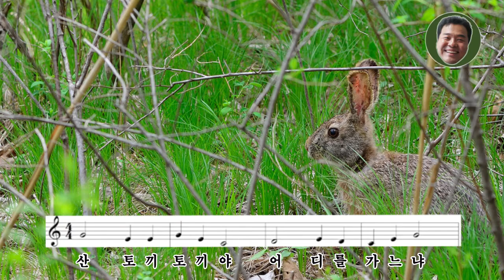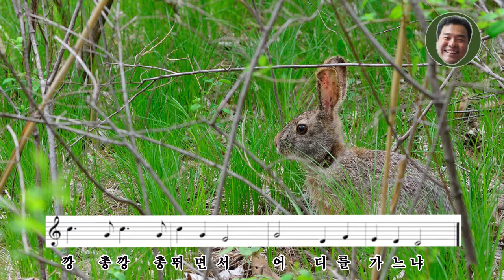(동요)산토끼노래 악보와 가사 / 피아노배경연주/ 아빠의선물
산토끼 노래를 불렀습니다. 아이들에게 산토끼 노래를 같이 불러주시기 바랍니다.~